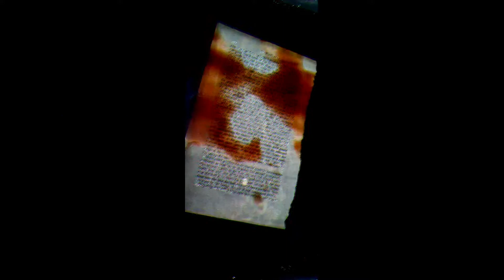Art journal: coffee paper project🦉🧙🏻‍♀️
Short video: coffee paper project
I show you how my method for antiquing paper with coffee, but I also use soluble barley or cocoa powder.  I usually bake paper in the oven then I like the crunchy effect.  You can then use these sheets directly like this or you can iron them🌞 Little gem👉Do you know the baking paper where you place the sheets to dry them?  that's why I love recycling and nothing is thrown away, look at the video to see what use I make of it, I give you the idea then get inspired based on what your current imagination tells you.🌺🌺🌺🌺

Follow me in my Etsy shop